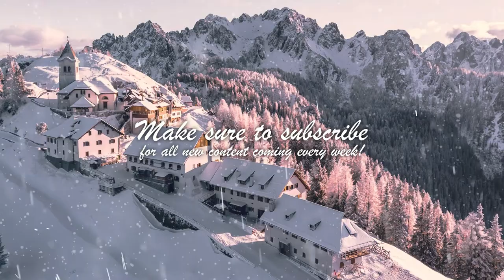Heavy Snow in Ski Town | Howling Wind and Snow for Relaxing | Study | Sleeping | Winter Ambience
Asmr. Asmr Sleep. Asmr Snow. Howling Snow. Howling Wind. Snow Storm. Blizzard. Snowfall.
Video by Mind and Soul Therapy©   ▶︎ PLAY in 🔴HD ✔︎   🍁Terimakasih🍁

Please share with the family and friends if you enjoy it !    🍁Terimakasih🍁

▶︎ Always PLAY it in 🔴HD ✔︎

Video by Mind and Soul Therapy©
Photo by Unsplash©

Wallpaper by Unsplash®